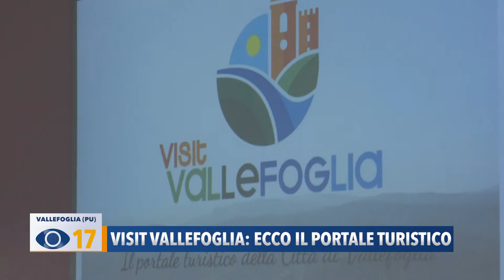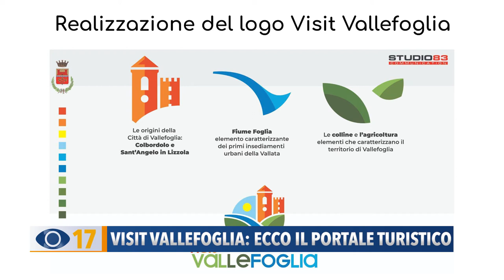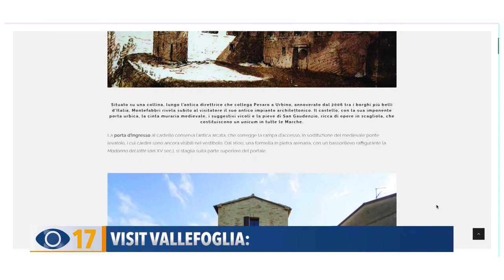Visit Vallefoglia: ecco il portale turistico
A Vallefoglia è stato presentato il nuovo portale del Comune. Le informazioni sono disponibili in 5 lingue diverse e si racconta il territorio anche tramite i personaggi, i paesaggi, gli eventi e le eccellenze enogastronomiche.